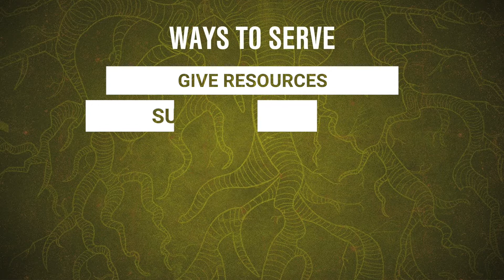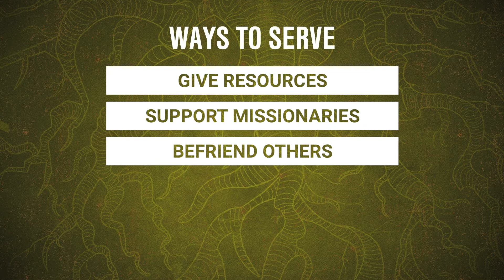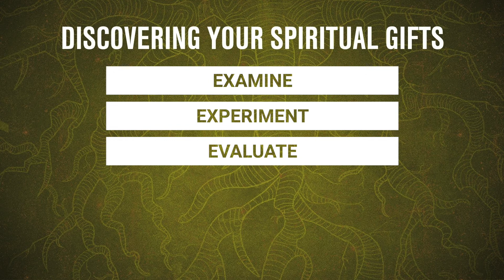Rooted Recap | Week Six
This might come as a shock... but God’s desire for you is not just that you “go to heaven” when you die. Likewise, your purpose is not merely to be saved. God’s greater desire is restoration... of you, yes—but also of all creation.

In order to join Jesus in his resurrection life, we have to be willing to die to our old selves. Of course, we don’t do good things to be saved. We do good things because we’re saved for something, not just from something.

So what does a restored, resurrected life of purpose actually look like? As usual, Jesus is the key. He showed us that it all starts with humility. Just as he humbled himself to become human and serve us, we should humble ourselves to serve God’s church and God’s world in God’s name.

But who do we serve exactly. And how much to I have to sacrifice? The answer to that will be different for each person, depending on their calling and gifts. But here’s something universal: together, we are all called to serve the whole world.

God’s mission is to all nations, and Jesus told us to make disciples of all nations. So we can’t just stick to our neighborhood, or even our local church. We should participate in the body of Christ’s mission to reach out to the entire globe!

Does that mean we’re all called to go overseas and be full-time missionaries with no other job? Of course not! But there are many ways to be “global” in service.

You could give resources to organizations that help around the world, support missionaries in various ways, befriend folks from other contexts and cultures, or establish international relationships—it’s easier now than ever before! Finally the internet can do something good.

But how do we know any of this work is even going to be effective? And what if we’re just bad at it? Well, thankfully, God has sent his Holy Spirit to empower us for good works. We do everything in God’s power, so we know it will ultimately be effective and worthwhile.

That leads me to our final review point this week: spiritual gifts. Every Christian has at least one! But what are they? Basically, they are different aspects of how God empowers his people to accomplish his mission.

God gives all of us talents and abilities naturally. But beyond that, he gives Christians supernatural power for specific tasks only he could make effective! The Bible lists a bunch of types of spiritual gifts, and we encourage you to look at those passages [Rom 12:3-8; Eph 4:11-16; 1 For 12-14]

So how do I discover my spiritual gifts and find how to use them? Well, here’s an organic method for discovering how God has empowered you to participate and serve!

Step 1: Examine. What natural passions do you have? What excites you? What are you naturally good at and interested in doing that serves the world?

Step 2: Experiment. Seek opportunities to serve with the gifts you think you might have. Try it out!

Step 3: Evaluate. Is God glorified? Do you notice the work is effective and edifying for others? How do other trustworthy people respond (especially unprompted)? Look to others to confirm that your gifts are indeed what you think they might be!

Once you know what your gifts are, there’s only one thing to do. Get in the game!

Okay, this is great! But this seems like a lot about vocation and church ministry. Isn’t there another aspect? What about helping the poor, the oppressed, and the vulnerable? Sharp questions! Good thing there’s a part II...  Enjoy the journey.